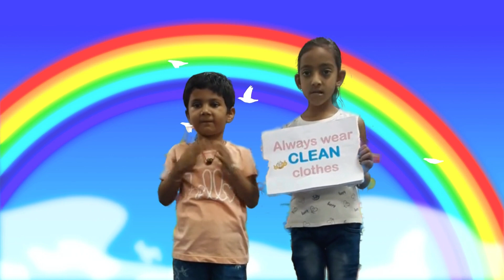Good Habits for Kids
Good habits video made by students of Kids club "Rainbow" of Police training school Pachmarhi Madhya Pradesh